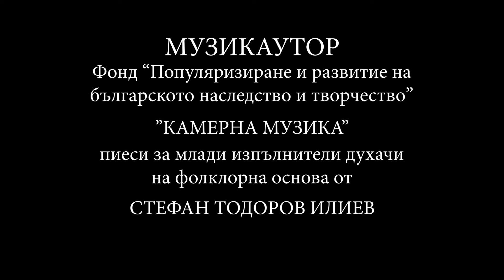Хорал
М УЗ И К А У Т О Р
   Фонд „Популяризиране и развитие на българското
    наследство и творчество”

     „К А М Е Р Н А  М У З И К А“
      пиеси за млади изпълнители духачи на фолклорна основа
от
    СТЕФАН ТОДОРОВ ИЛИЕВ
трио /обой, кларинет фагот/